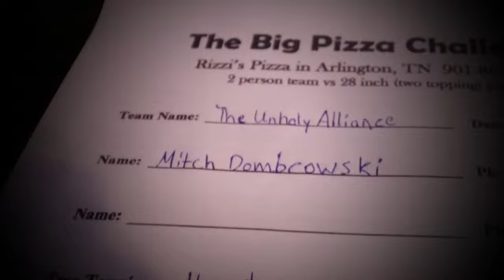GIANT TEAM PIZZA CHALLENGE COMPETITION WITH MY EATING RIVAL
I'm at Rizzi's Cafe in Arlington, Tennessee to take on a giant team pizza challenge with my eating rival Eager Ethan.  Although this is a team pizza challenge, it is also an eating competition to see who can finish their half first!

📍 Location:  Rizzi's Cafe in Arlington, Tennessee

🌟 Rizzi’s 28″ Team Pizza Challenge🌟
Teams of two must finish a 28″ diameter pizza with 2 toppings of their choice. The entire pizza weighs around 11 pounds.

🌟 Rewards for completing this food challenge 🌟
💰 Free meal ($50)
👕 Free t-shirt
📸 Your photo up on their Wall of Fame

About me: I'm Magic Mitch, The Food Adventurer!  Each meal is an adventure!

While embarking on these epic eats, I give fun and entertaining commentary, such as my thoughts on the food, how I'm feeling during the challenge, and stories take place during trips!  Regardless of outcome I give my honest thoughts on these adventure, while keeping the good vibes for these fun times!

Giant 28” Team Pizza Challenge / Eating Competition - Can we break the record?
Giant 28” Team Pizza Challenge VS MY EATING RIVAL Eating Competition SHOWDOWN!
GIANT TEAM PIZZA CHALLENGE VS MY EATING RIVAL (EATING COMPITITION SHOWDOWN)